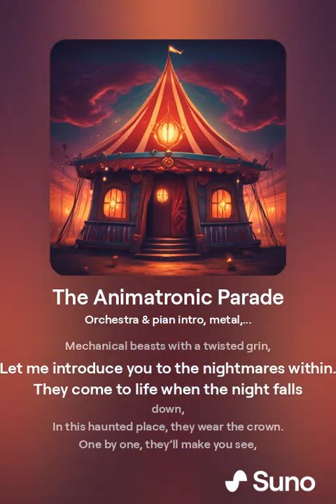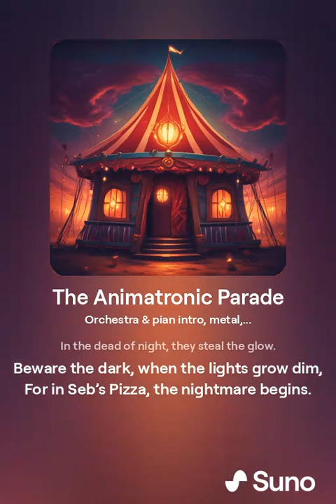The Animatronic Parade